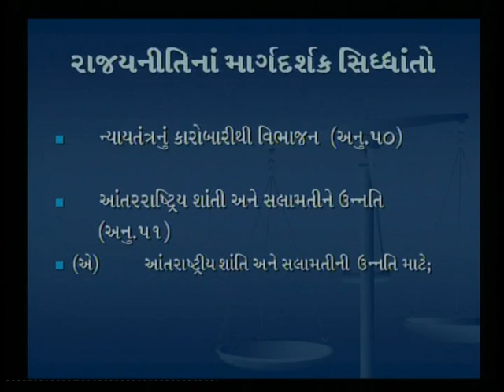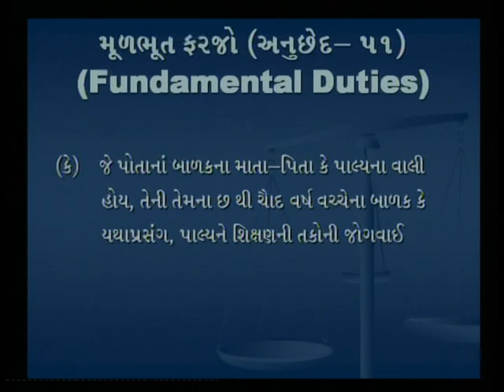Directive principels of State Policy, Fundamental Duties 03